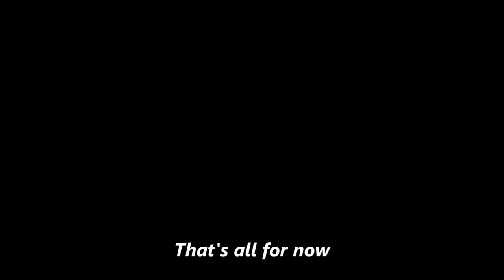I found the Perfect Neighborhood in Córdoba, Argentina!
Some neighborhoods are too busy, some are too boring, some have too much traffic, some have too little, some are too far from everything, while some are too close to it all.  This neighborhood in Córdoba, Argentina is JUST RIGHT.  Come explore the "Goldilocks" neighborhood with me, Barrio General Paz.